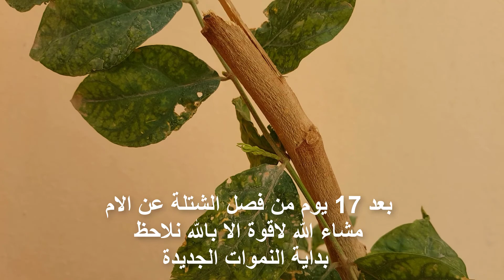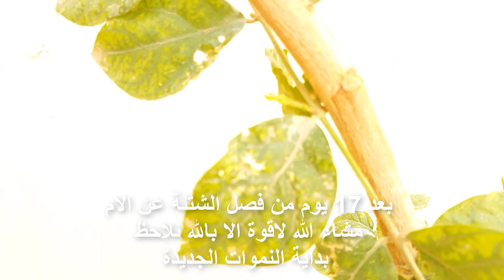الترقيد الأرضي في نبات الفل 0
الترقيد الأرضي في نبات الفل
طريقة الترقيد الارضي في الارض او في الاصيص
كيف  تختار الغصن الافضل في الترقيد والمدة اللازمه قبل فصل الشتلة عن الام